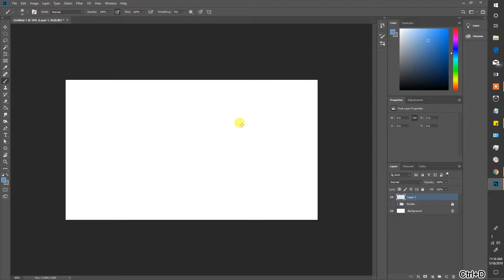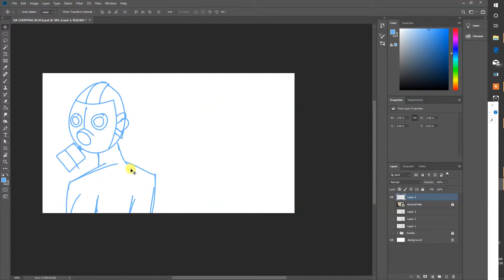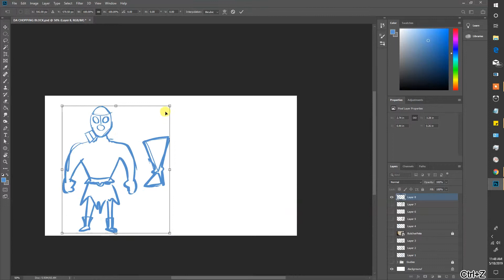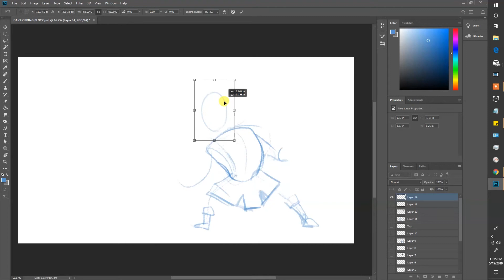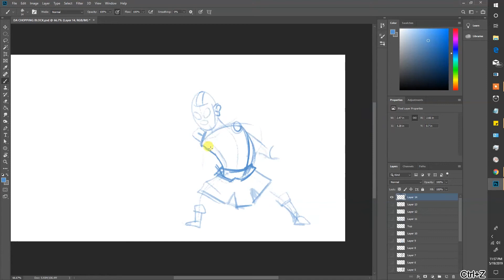[Behind the Scenes] 1.Redesigning the Beast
This is a quick look into the character design process and where I'm at with Butcher Pete.

As far as the iRig Mic is concerned, it actually worked really well. My only gripe is that it didn't come with a pop filter. This little guy NEEDS one.